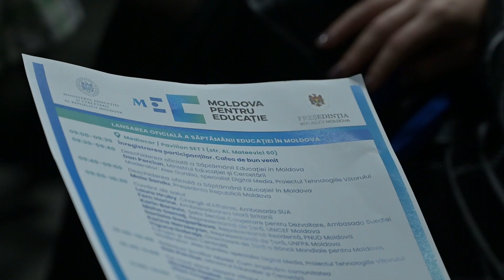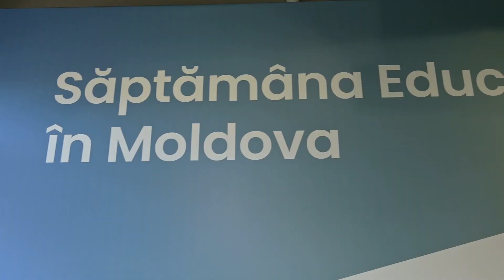Moldindconbank se alătură Parteneriatului Național „Moldova pentru Educație”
Moldindconbank reconfirmă că una din prioritățile sale este investiția în sistemul educației de calitate în Republica Moldova și anunță cu mândrie aderarea la Parteneriatului Național „Moldova pentru Educație”.

„Moldova pentru Educație” este o inițiativă a Ministerului Educației și Cercetării (MEC), desfășurată sub patronajul Președinției Republicii Moldova.

În acest proiect, Moldindconbank și-a ales ca direcție dezvoltarea sportului pentru tineri și copii. Astfel, va investi 2 milioane de lei pentru reparația și amenajarea cu echipamente a sălilor sportive în școlile din Republica Moldova.